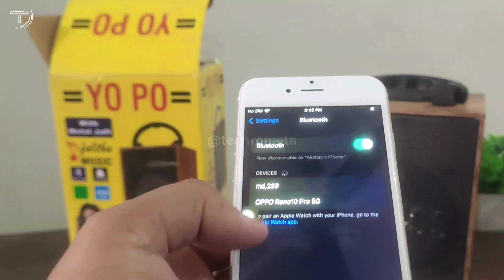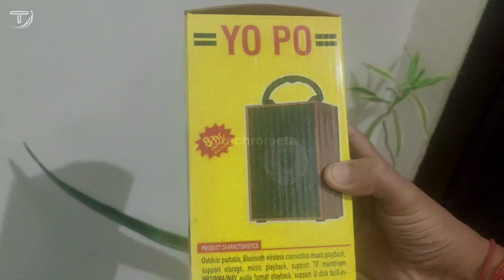Wooden Bluetooth Speaker Under 500 Review & Unboxing in Hindi | YOPO YT-P-001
Mz M206 Bluetooth Speaker
Mz M406SP Bluetooth Speaker
Woos WS-033
Other Bluetooth Speaker Review & Unboxing Videos:
If you want  to purchase  any product from Amazon check here